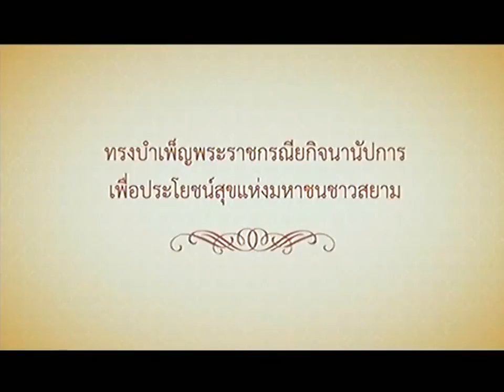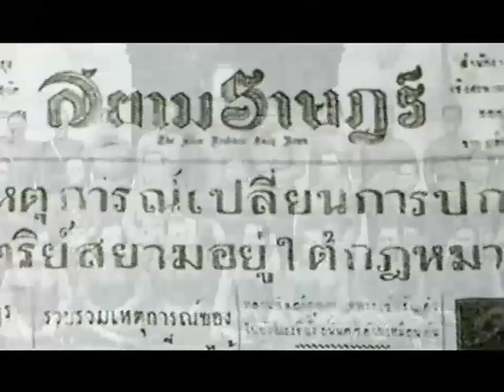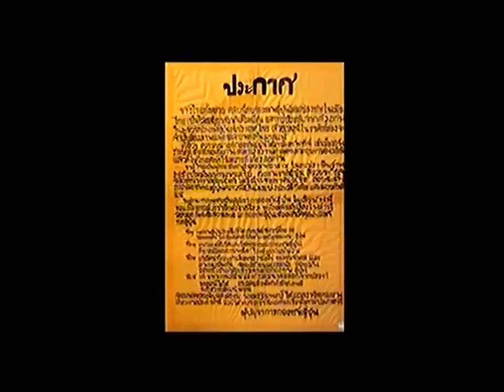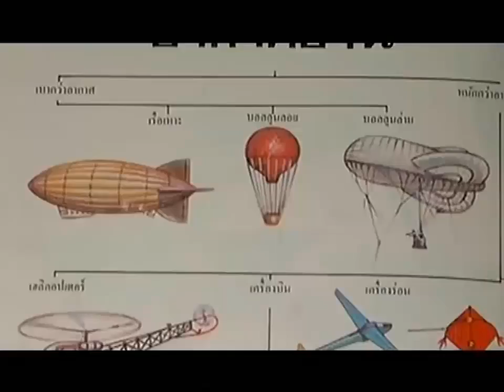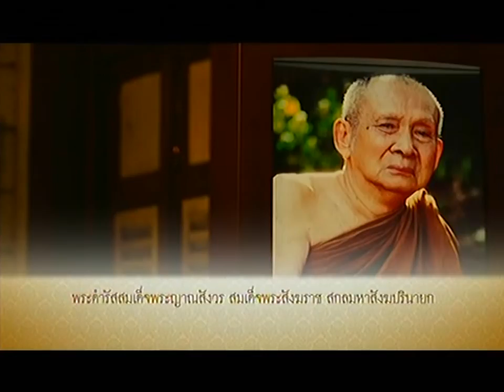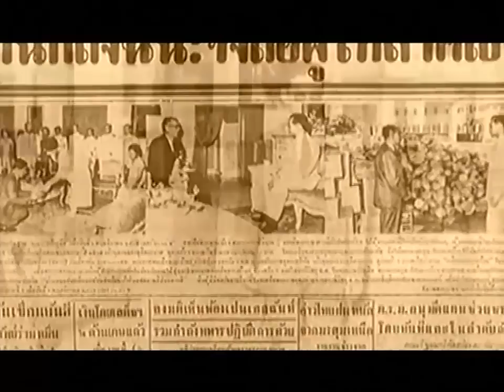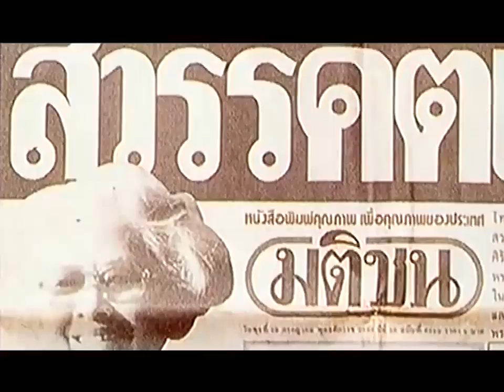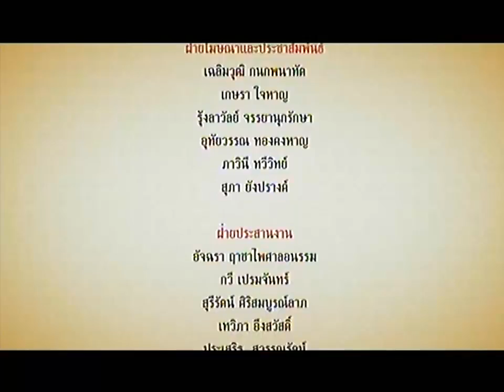ภาพยนตร์สารคดี MY KING